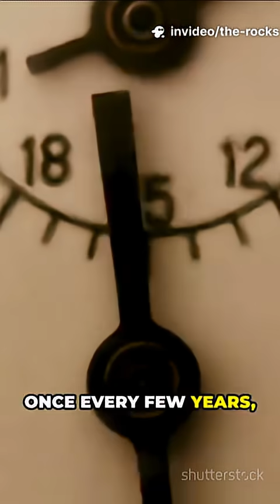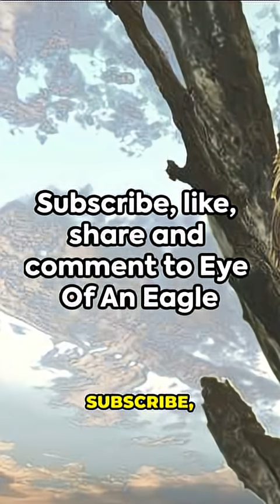Nature’s Strangest Mystery: Death Valley’s Walking Rocks!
Sailing stones mysteriously move across Death Valley, leaving trails behind. Nature’s slow-motion puzzle!